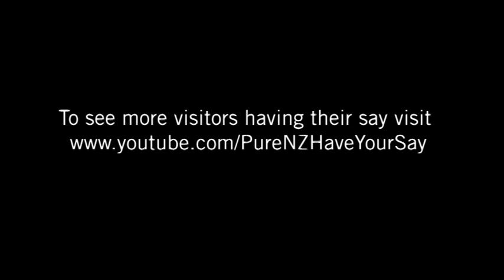hello all my friends in the world!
Hey i am having such a great time in new zealand, you should all come visit again soon!